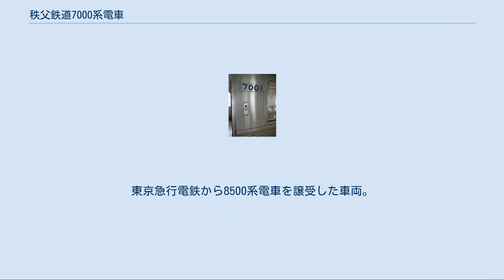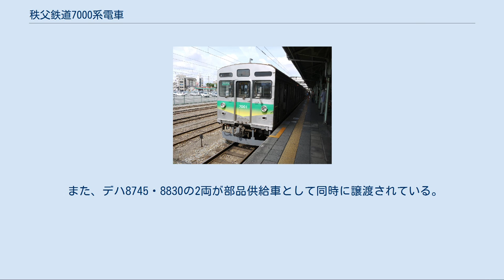秩父鉄道7000系電車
東急8500系電車 」 秩父鉄道7000系電車 秩父鉄道7000系7002号編成 （2009年5月5日） 秩父鉄道7000系電車（ちちぶてつどう7000けいでんしゃ）は、秩父鉄道の通勤形電車。
東京急行電鉄から8500系電車を譲受した車両。
 2009年（平成21年）3月26日から営業運転を開始した。
 老朽化した1000系電車の置き換えのため、東急8500系を秩父鉄道で運用するに当たって羽生方からM1c（制御電動車） - T（付随車） - M2c（制御電動車）の3両編成としたものである。
ただし、7002号編成の先頭車は中間電動車からの改造車で、おおむねオリジナル先頭車と同様の形状である。
 東急からの提供車両が変更されたため、当形式は3両編成2本6両のみの導入となり、以降の増備は7500系・7800系に移行した。
 全長20m、側扉は両開き4扉、座席はロングシートである点は東急時代からの変更はないが、客用扉にはドア開閉ボタンが設置されている。
 バリアフリー対応として、車椅子スペースを設置したほか、ドアチャイムとドア開閉表示灯、LED式車内案内表示器も設置した。
床は滑りにくい材質としている。
また、自動放送装置には秩父鉄道で初の英語放送も採用し、車掌乗務時にも使用される。
 三峰口方先頭車のデハ7200形（元・デハ8600形、デハ8800形）にはパンタグラフを新設したため、冷房装置を1基撤去した。
そのため、冷房能力はサハ7100形（元・サハ8900形）およびデハ7000形（元・デハ8500形、デハ8700形）の36,000kcal/hに対して27,000kcal/hに減少している。
 秩父鉄道の電車としては初の界磁チョッパ制御方式で、電気指令式ブレーキを装備した電車である。
なお、2000系でも実績がある回生ブレーキ機能はそのまま問題なく使用している。
 括弧内は東急時代の旧車両番号である。
 また、デハ8745・8830の2両が部品供給車として同時に譲渡されている。
 ◇はパンタグラフの位置と形状を表す。
 2009年3月30日から営業運転を開始した7001号編成は、しばらくの間、車体側面に連続テレビ小説『つばさ』のラッピングが施されていた。
 2012年10月8日から2013年1月6日まで、本形式1編成が映画『のぼうの城』公開を記念し、同作品と行田市の観光ビジュアルをラッピングした「行田市観光ラッピング電車」として運行された。